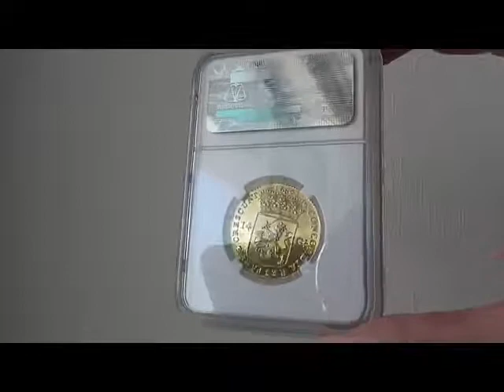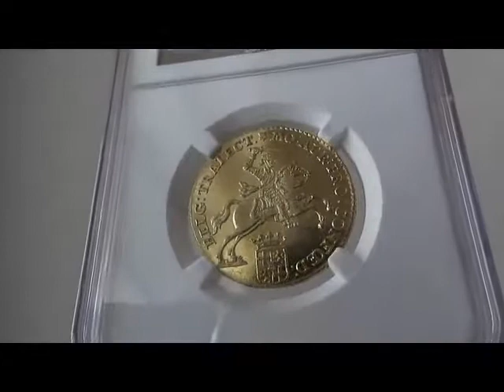オランダ 14ギルダーNetherlands Utrecht Provincial gold 14 Gulden 1763 MS63 NGC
オランダ 14ギルダーNetherlands Utrecht.
 Provincial gold 14 Gulden 1763 MS63 NGC

オランダ

1763年の14ギルダー金貨です。

91.7% 金 残り銀その他

グレード
MS63 NGC社

発行枚数 不明枚

基準価格
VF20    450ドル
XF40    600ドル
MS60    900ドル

表の文字
MO  AUR  PRO  CONFOED  BELG  TRAIECT

裏の文字
CONCORDIA RESPARV?・ CRESCUNT

表面は、王冠と馬に乗った騎士がモチーフ。
 裏面は王冠と剣を持ったライオン。

NGC社の鑑定コインは16枚です。トップグレードはMS65が
1枚です。MS64が3枚。
MS63が6枚です。

MS60で900ドルですが、もちろんこんな値段では買えません。
 落札までかなりのたたき合いで入手した人気金貨です。

デザインが素晴らしいです。

アメリカ金貨であれば、5ドルドレープドバストと同世代ですが
1795MS63ならば185,000ドル。一番安い1803/2年でも35,000ドルです。
ドレープドバストの1803/2年は残存33枚あります。

それと比べれば、1763年の14ギルダーMS63はわずか6枚です。

1.地金型金貨
2.アンティークコイン
3.近代限定数量発行金貨